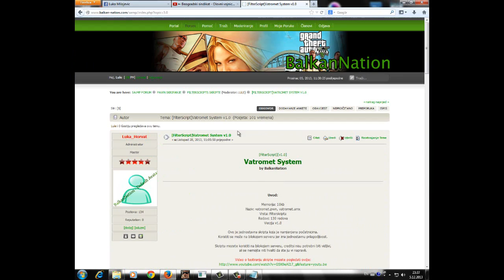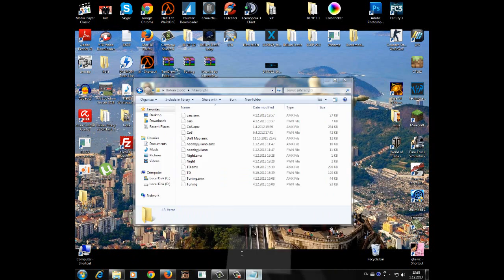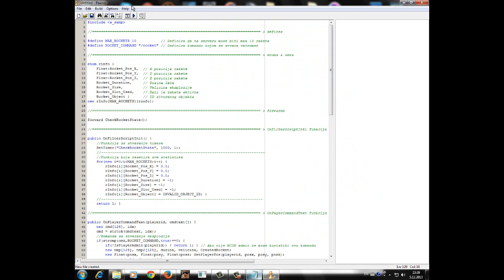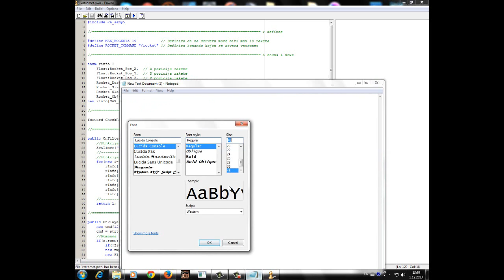[TuT] Kako prebaciti pwn code u amx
Nisam znao naziv koji da stavim ali nadam se da sam nekome pomogao jer to mnogima nije jasno sa tog uzivajte i posetite nas